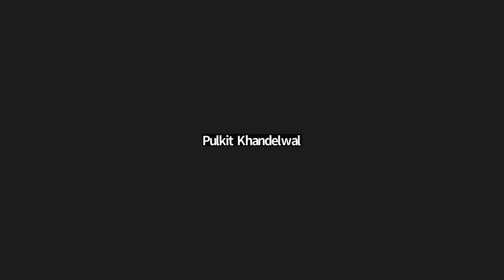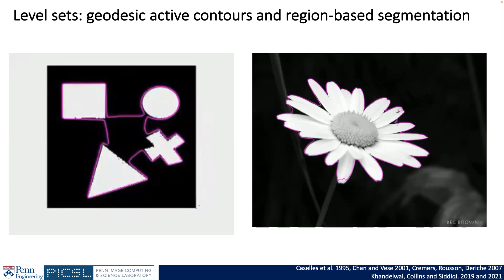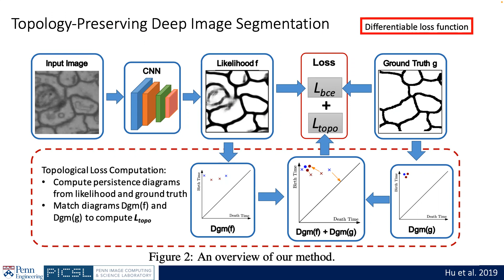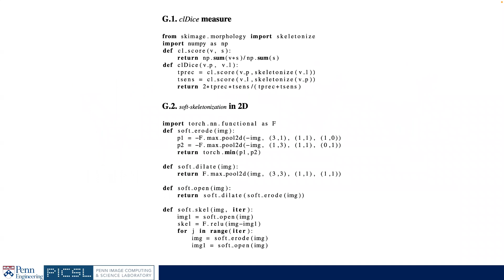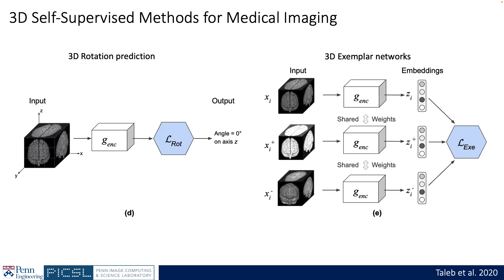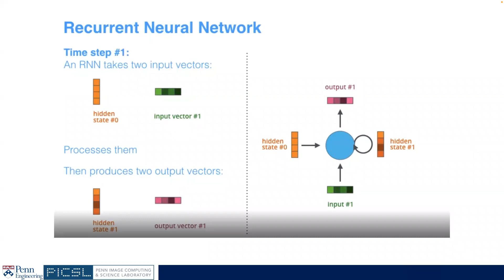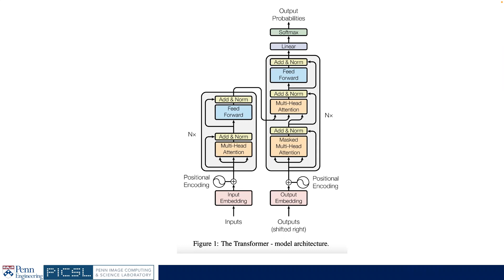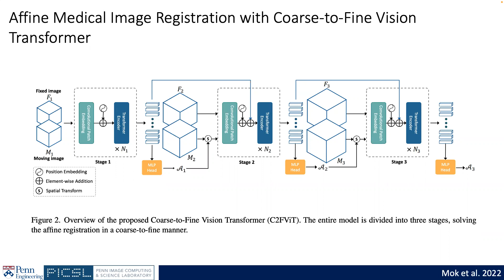Medical Image Segmentation with Deep Learning (Part 2): Guest Lecture at UPenn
Guest Lecture at the University of Pennsylvania Dec 7th 2022
Course: Biomedical Image Analysis (BE/CIS 5370)
Guest Lecturer: Pulkit Khandelwal
Course Instructor: Prof. Paul A. Yushkevich

0:00 - Geometry and topology
44:00 - Representation and self-supervised learning
49:57 - Transformers